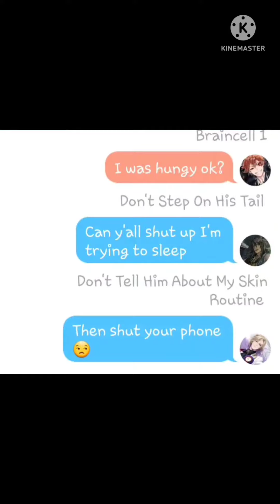Ace ate the tart again||Twisted Wonderland × MC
Hi guys!, thank you for watch this video.💖